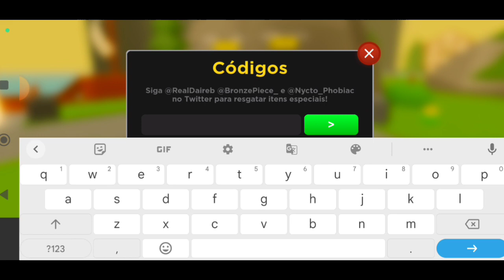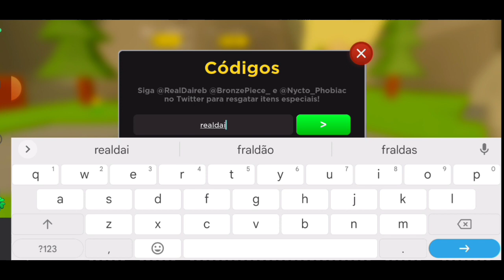13 CÓDIGOS DO ANIME FIGHTERS PARA VOCÊS-EP 4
Oi gente!!
Hoje vim trazer 13 códigos para vocês usarem no ANIME FIGHTERS. Espero que gostem do vídeo!